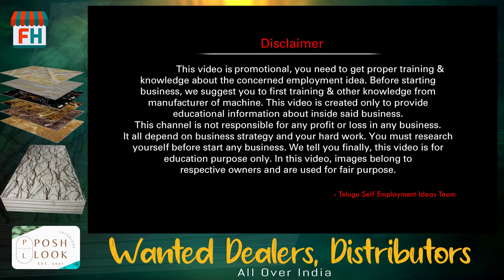Dealers, Distributors కావలెను | new business opportunity in telugu | Posh Look dealership business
New dealership business opportunity in telugu. Poshlook interiors dealership and distributorship business opportunity in telugu.  @FranchiseHub

M/S POSHLOOK INTERIORS,
ADDRESS:  D.No.1-285/A, Z.P.H.School road, Vuyyuru, Krishna Dist, Andhra Pradesh. PIN Code-521165.
Phone Nos:  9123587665, 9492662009.  (Call Timings: 10:00am to 7:00pm)